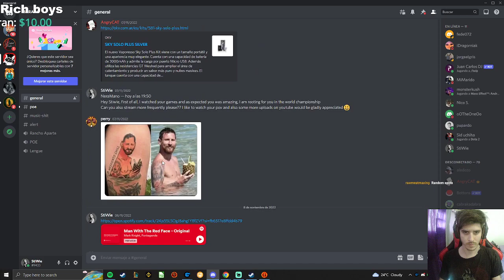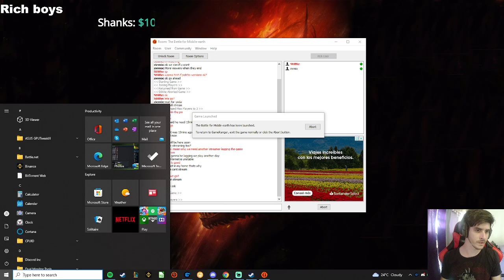LOTR:BFME 2.22 Tourney Best of 16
First Game: Gondor Mirror